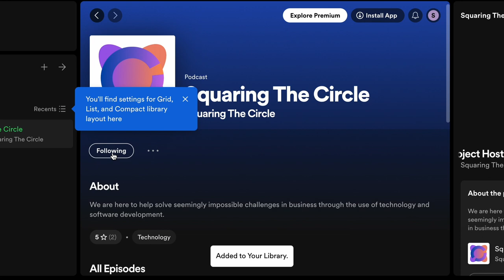Squaring the Circle Podcast Trailer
Welcome to "Squaring the Circle," a podcast by Tizbi where we delve into the world of modern technology and its transformative impact on small and mid-sized businesses. Our podcast is designed to help entrepreneurs and business owners tackle challenges and unlock new opportunities using modern technology and custom software development.

Join us as we share invaluable insights gained from our extensive experience working with clients. "Squaring the Circle" serves as a practical guide for both aspiring entrepreneurs and established business owners, offering clarity on the latest trends, practical advice, and inspiring success stories. Our mission is to empower you to thrive in the digital age.

Don't miss out—follow "Squaring the Circle" to stay updated on our latest episodes. We're thrilled to have you join us on this journey!